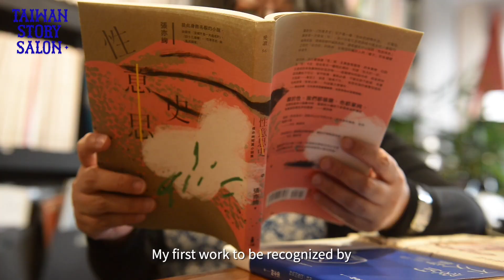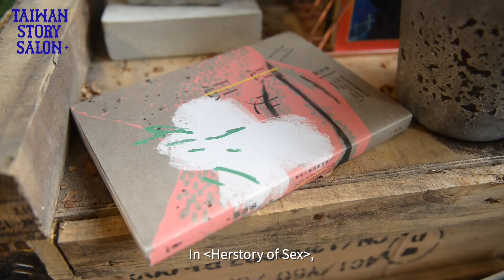2022 Frankfurt Book Fair x Taiwan Story Salon Featured Author: Yi-Hsum CHANG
Yi-Hsum CHANG
Born in Taipei, Yi-Hsum(Nathalie) Chang earned her Master’s degree in Film and Visual Studies from Paris University No.3. Now a well-known advocate of queer writing. She is winner of many literary awards in Taiwan, and her works include: I'am Leaving, Not in Love for Long: Recollections of Nantes and Paris, Herstory of Sex, and 100 Objects of Emotion.

Upcoming Event Attendance:
20 October 2022, 17:30-18:00 Taiwan Story Salon - Horror, Amour and Elegy @ Frankfurt Studio

Taiwan Pavilion opens at the Frankfurt Book Fair 2022, at H6.0 C55, H3.0 G138, and H4.0 H84.  All the finest titles in 2022, are available on the Catalogue presented by Taiwan Creative Content Agency(TAICCA), in cooperation with the Taipei Book Fair Foundation.

Meet all the compelling stories from Taiwan, and titles featured at Taiwan Pavilion are eligible for the Translation Grant Program!